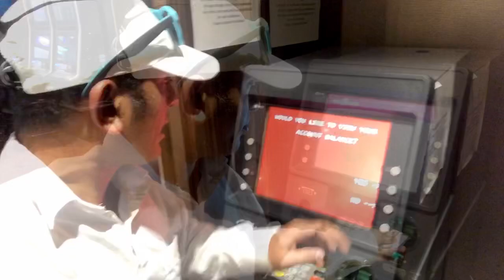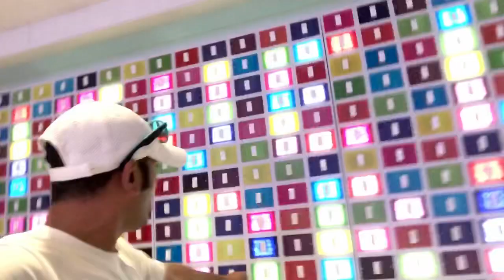Bus cancelled Tomorrow my journey Telugu Traveling Vlogs